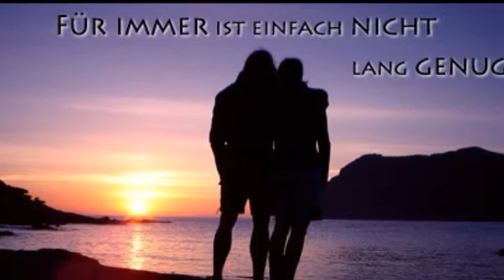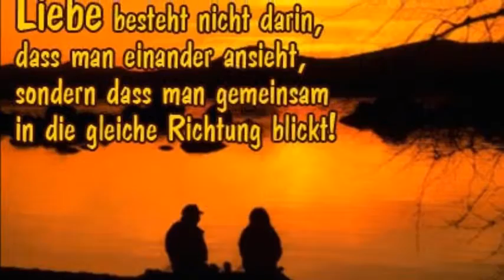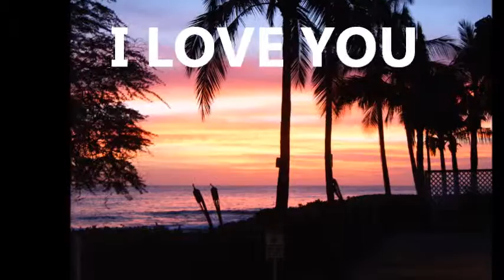Hawaj jest Piekny (Tam Posrod Gor Haway)